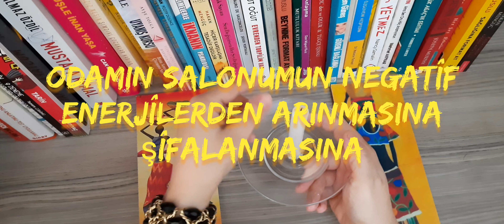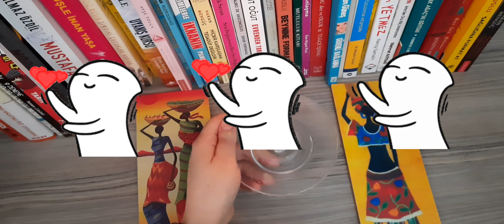ŞOK RİTUEL🕯 BİR MUM🕯 İLE EVİNİ NEGATİF ENERJİLERDEN ARINDIRMA